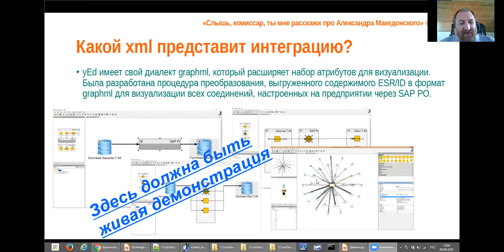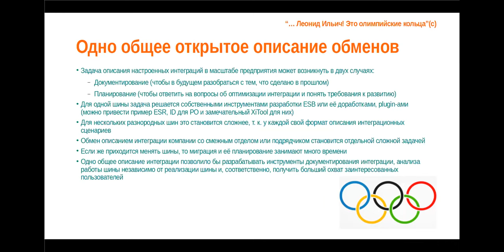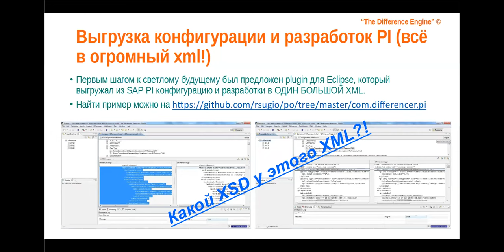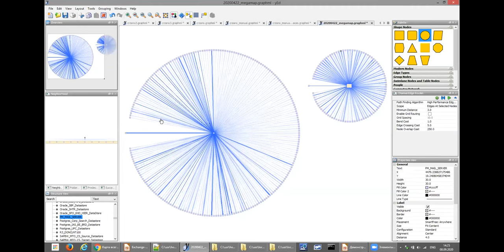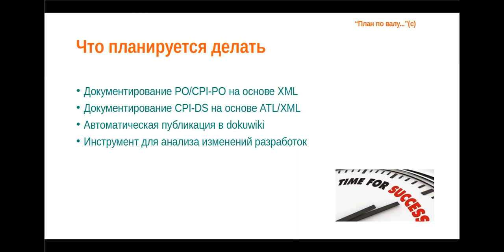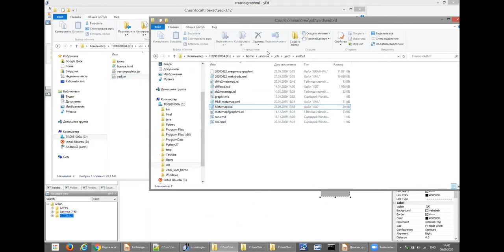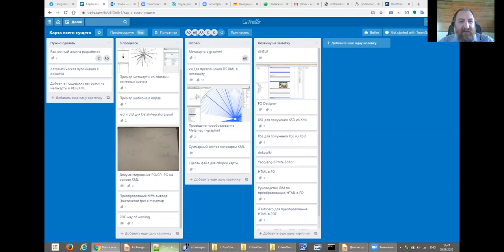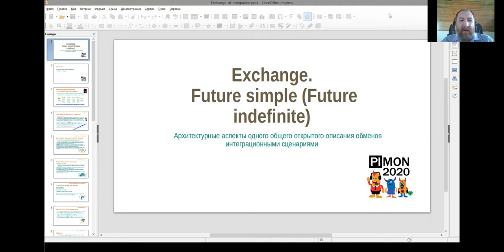PIMON 2020 - Cессия №06 - Арх. аспекты одного общего открытого описания обменов инт. сценариями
Андрей Олейников

Архитектурные аспекты одного общего открытого описания обменов интеграционными сценариями